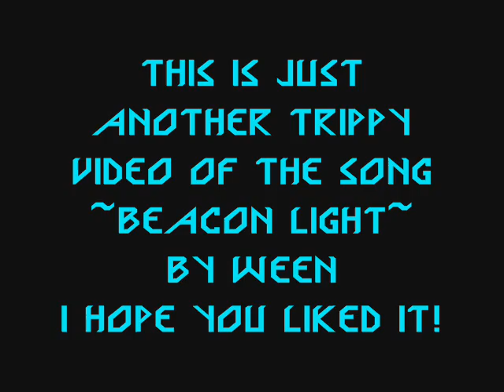WEEN ~BEACON LIGHT~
THIS IS THE VIDEO FOR "BEACON LIGHT" BY WEEN!